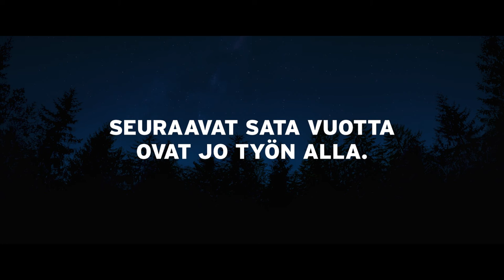Made by Finland – Seuraavat sata vuotta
Mihin kaikkeen suomalaisella työllä pystyykään?

Klaus Härön ohjaama Seuraavat sata vuotta -video, kertoo neljä tarinaa suomalaisen työn tulevaisuudesta. Pääosassa ovat lapset ja heidän unelmansa –  pohja, jolle suomalaisen työn tulevaisuus rakentuu.

Keskinäinen Vakuutusyhtiö Turva on mukana turvaamassa näitä unelmia  ja juhlistamassa Made by Finland -kampanjassa satavuotiasta Suomea yhdessä muiden kotimaisten avainlippuyritysten kanssa. Kampanjan tavoitteena on lisätä ylpeyttä suomalaista monimuotoista työtä kohtaan.